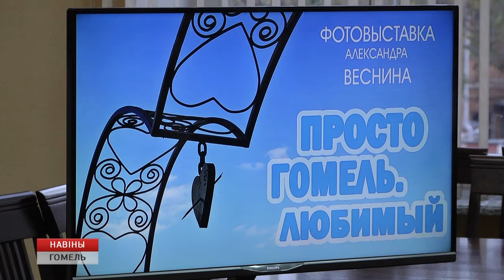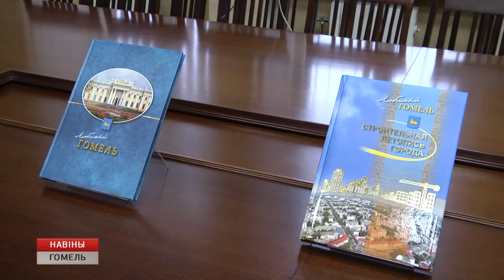Выставка Александра Веснина "Просто Гомель. Любимый"